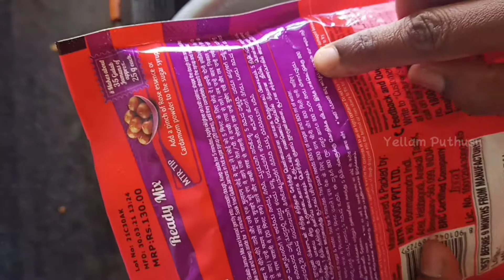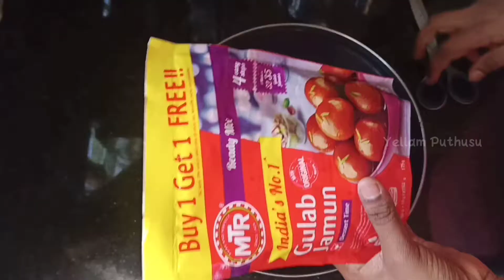குலோப் ஜாமுன் செய்யும் முறை|Gulab jamun recipe in Tamil| YELLAM PUTHUSU|எல்லாம் புதுசு